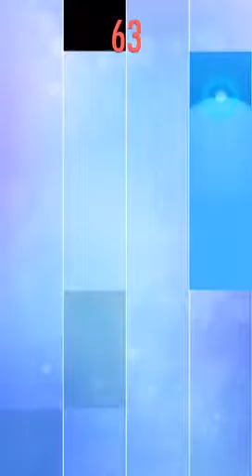Two crowns in piano tiles 2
I won two crowns in piano tiles 2 in the song blueston ally